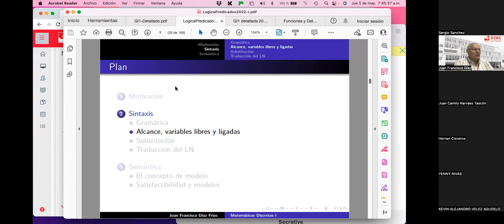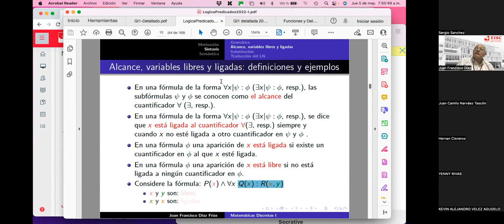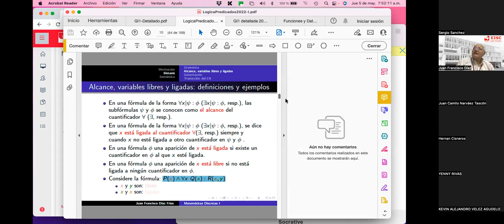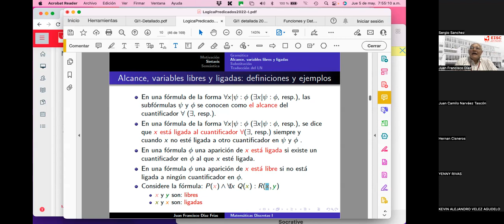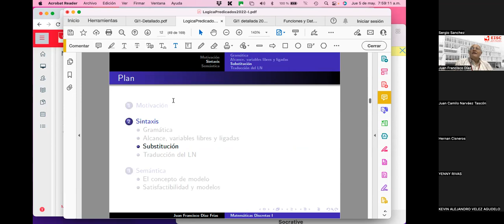4 Alcance variables libres y ligadas